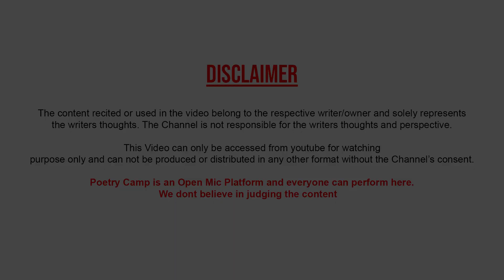Tumhare Aage Kohinoor Kya Hai | By Pranshu Dubey | Poetry Camp | Shayari | Ghazal | शायरी | ग़ज़ल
Video Shoot & Edited By:
Gaurav Anand